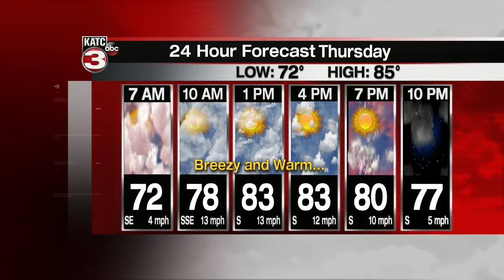Rob's weather forecast part 1 04-28-21 6pm